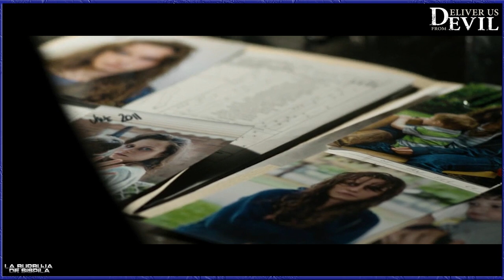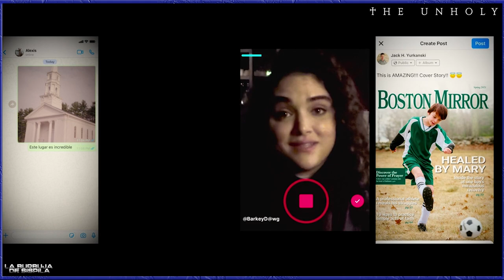Top 5 Peliculas de posesiones Parte 2 Resumen / Review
TOP 5 Películas de Posesiones (Parte 2) Resumen / Review
Peliculas de posesiones top 5, El Último Exorcismo, El Exorcista del Papa, líbranos del mal, el principe de la tinieblas, Ruega por nosotros.